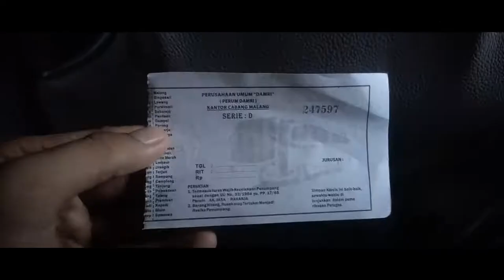BEGINI RASANYA NAIK BUS DAMRI ‼️ TRIP REPORT BUS DAMRI SURABAYA - MADURA ( SUMENEP ) VIA SURAMADU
BEGINI RASANYA NAIK BUS DAMRI ‼️ TRIP BUS DAMRI SURABAYA - MADURA ( Sumenep ) VIA SURAMADU
Deskripsi:

   Assalamu'alaikum SAHABAT MidiTV HAY SAHABAT MIDITV semoga kabar  kalian selalu baik - baik saja.

    di vlog ini saya dari kota Surabaya pergi ke pulau garam yaitu kab. Sumenep Madura, saya naik bus DAMRI kelas ekonomi dengan tarif 70rb, lama perjalanan kurang lebih 4 jam melalui SURAMADU.

   Kalian yang mau bepergian dengan rute yang sama tinggal datang aja ke Bungurasih, bisa milih bus kelas ekonomi selain itu bisa memilih kelas patas dengan tarif yang lebih mahal. dan enaknya 24 jam selalu ada bus  rute Surabaya -  Sumenep ( Madura  ).

   perjalanan ke Sumenep sangat menyenangkan bisa lihat pemandangan pedesaan yang indah dan pantai dari dalam bus, pokoknya asyik deh.

      Terimakasih semuanya yang sudah mengunjungi CHANNEL saya ini, SALAM KENAL semuanya.
wassalamu'alaikum.